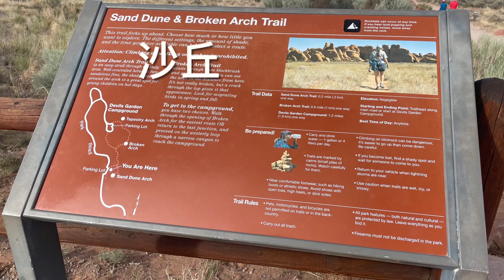Day12-4 一處不易被發現卻是非常奇特又驚人的［岩石沙漠區 ］紅色奇城 ,沙丘sand Dune我們一起去挖寶吧！《🐷🐔Susan阿嬤旅遊生活-163》